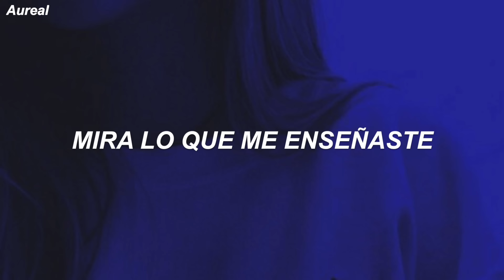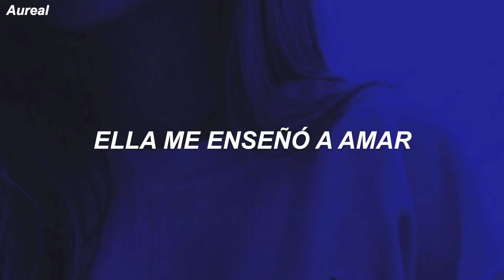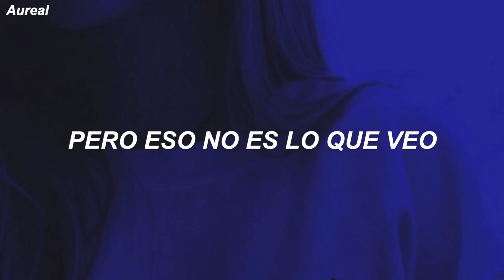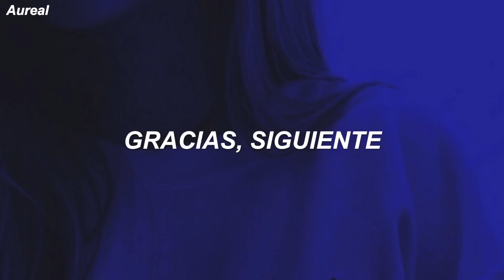Ariana Grande - thank u, next (Traducida al Español)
LYRICS
[Verse 1]

[Pre-Chorus]
And she handles pain (Pain)
Just look what I've found (Yeah, yeah)

[Post-Chorus]
Yeah, yee
Yeah, yee